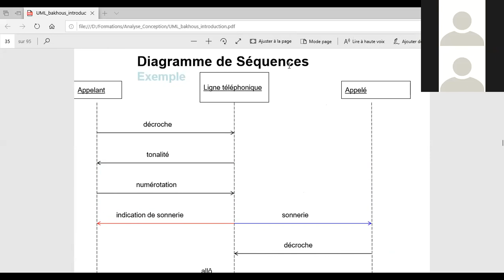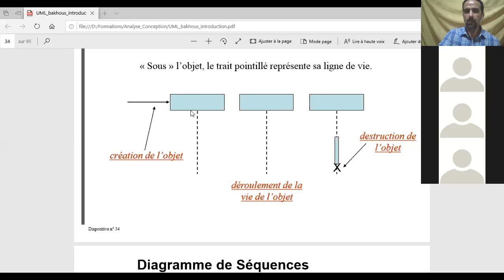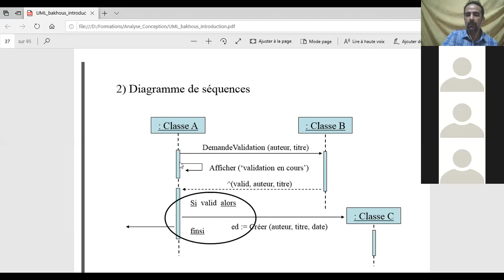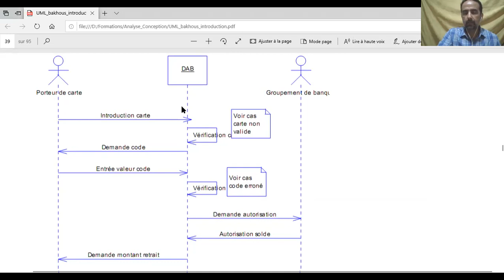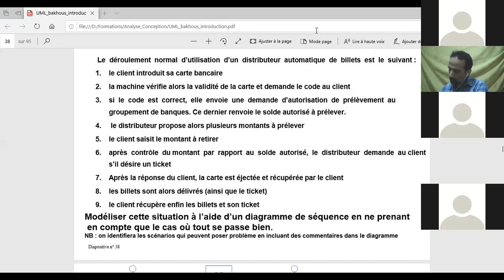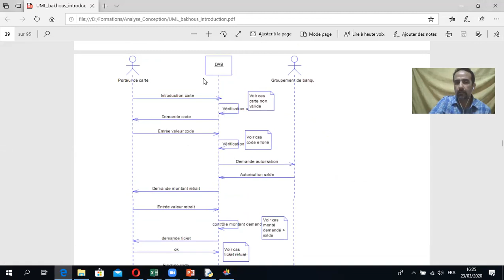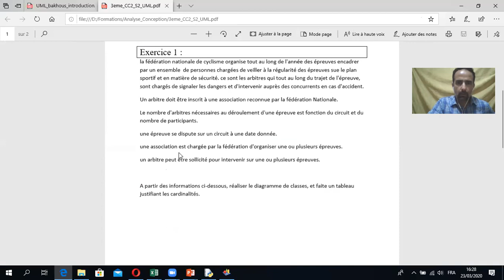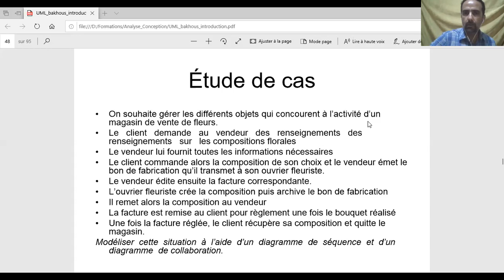Uml Diag Sequence